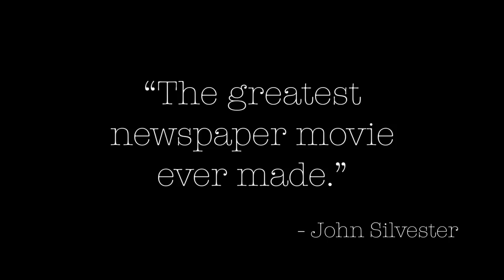John Silvester keynote address: The Australian Media Hall of Fame